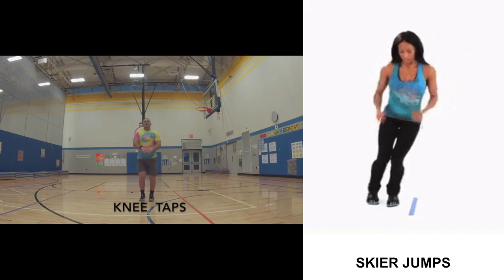K - 2nd: You Choose Warm Up #2 (Good Feeling or Exercises)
Made with students in Kindergarten through 2nd Grade in mind. "Just Press Play" and use this video as a choice warm up for your upper elementary students. Have them choose to dance along with the video on the left side of the screen or perform the exercise from the rotating choices on the right!